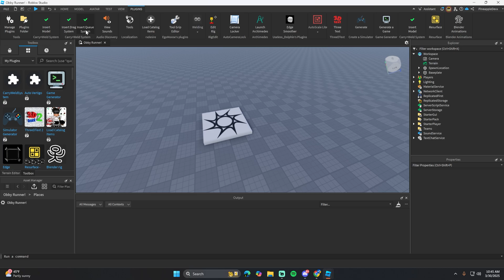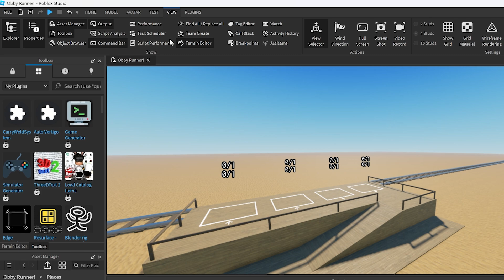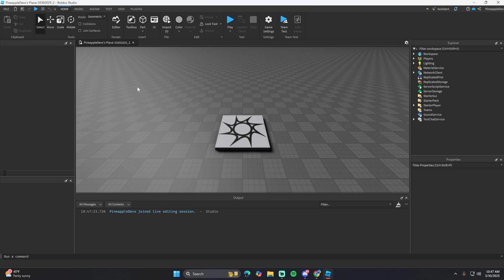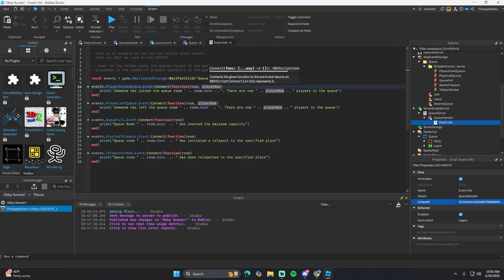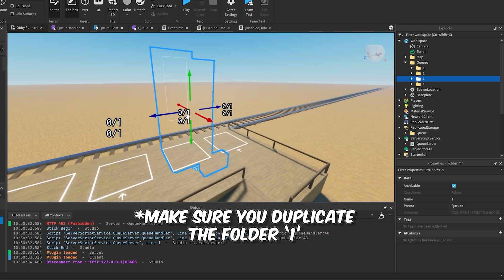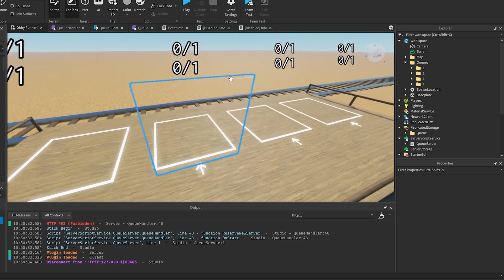Get a PARTY/QUEUE SYSTEM like Dead Rails!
background music is from Animal Crossing :)

Chapters:
0:00 intro
0:19 obtaining plugin (or alternative)
0:47 setting up
2:15 testing
2:37 Customizations
5:04 outrooo